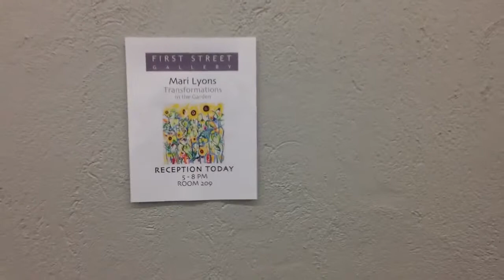Русская Америка 1664 Галереи в ЧелсиНью Йорк